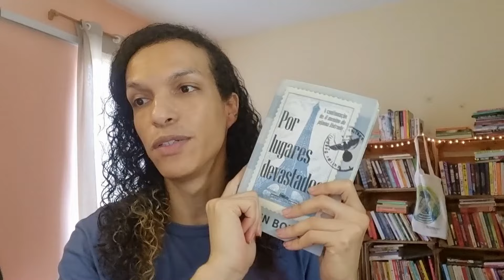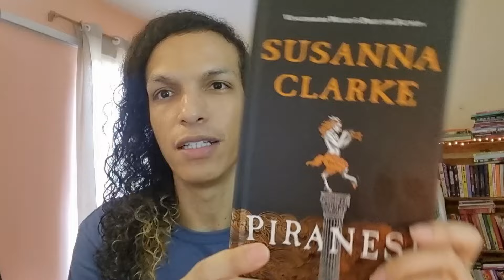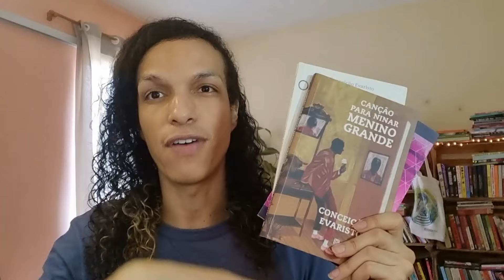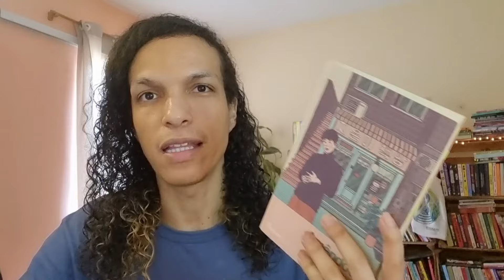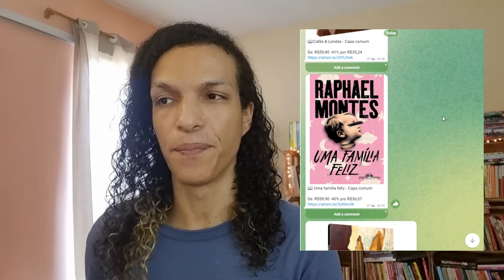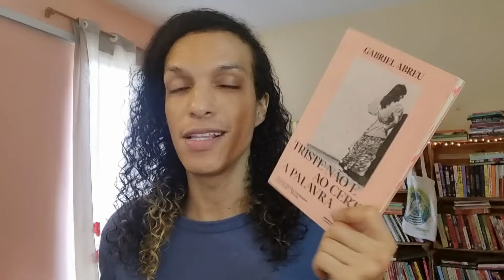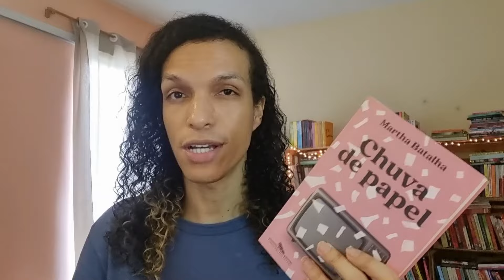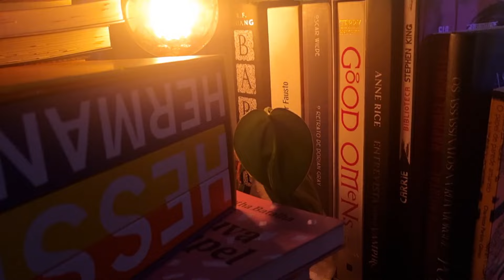dicas de livros no mega oferta prime Amazon, as melhores ofertas!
Dicas de livros e cupons em promoção nesse mega oferta amazon prime,  tem muita variedade, tudo que você precisa ver.
° Amazon [Link Geral]
° Minha página de promoções na Amazon
Assine o Amazon Prime (Teste grátis por 30 dias)
Assine o Kindle Unlimited
Vídeo citado:
- SERTANEJA20
- SUPER20AL
- LEIAVEJA20
- 20COMPODER
- INVIABILI20E
- TENTA20TAO
- 20DOPAGODE
*R$ 20 OFF em compras acima de R$ 60,00
📚Todas as redes: @glauciogoncalvez
📚Rede do Passarinho: @glaugoncalvez